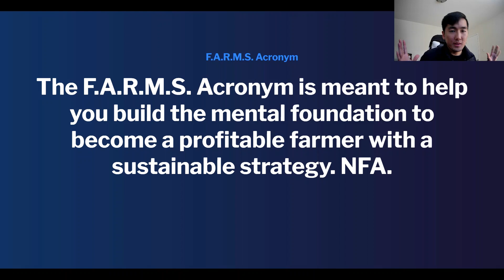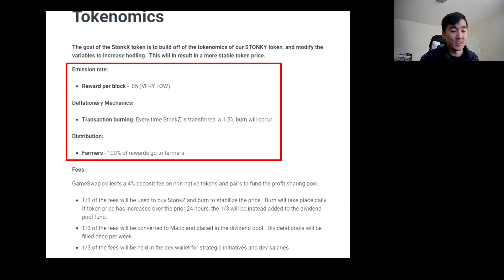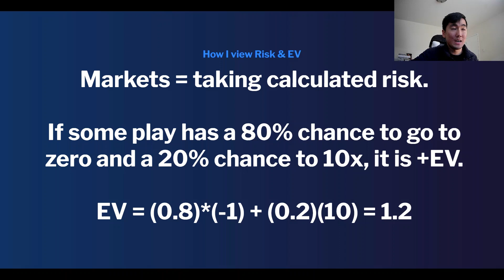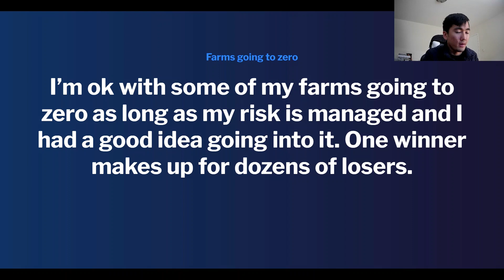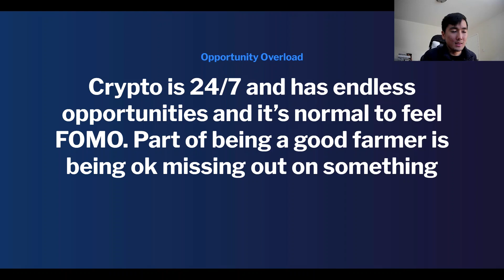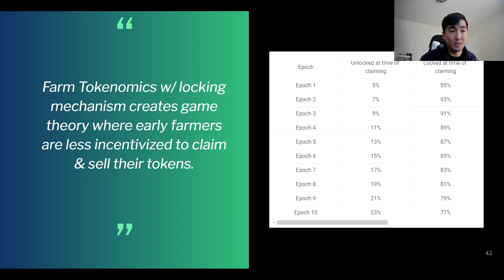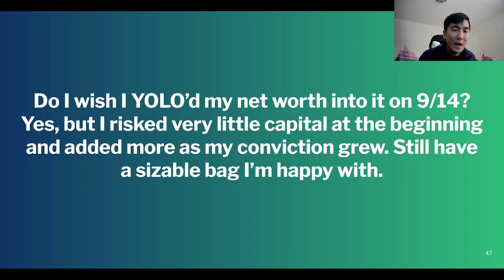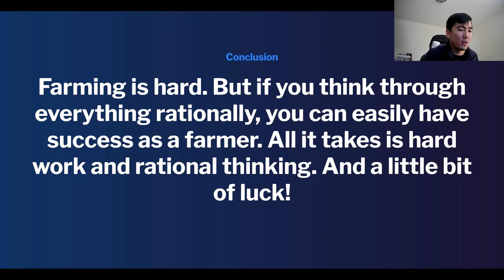The F.A.R.M.S. Acronym to Be a Profitable Farmer w/ a Sustainable Strategy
F - Fundamentals
A - Analyze Tokenomics
R - Risk
M - Marry (Never Do It)
S - Simplification

Check out my Private Discord where I upload premium content, dozens of daily posts, as well as lifetime access to the humble farmer spreadsheet:

Timestamps:
0:00 Intro
0:43 Fundamentals
1:38 Can Still Make Money from No-Fundamental Farms
2:40 Analyze Tokenomics
3:24 Example: Gameswap
4:17 Buybacks, Burns, and Framing
5:06 Loving the Project =/= Owning a Token
6:45 Risk Management & EV
7:50 Hindsight Thinking & Risk Taking
8:40 Risk/Reward & Standard Deviations
9:45 Thoughts on Bet Sizing
11:02 Never Marry the Farm Token
11:43 Rational Thinking
12:33 Simplification & Opportunity Overload
14:40 Choice Overload
16:05 F.A.R.M.S. for DeFi Kingdoms
16:34 Fundamentals
17:08 Analyze Tokenomics
18:36 Risk Management
20:38 Marry (Don't Do It)
21:30 Simplification
23:06 Conclusion & Takeaways